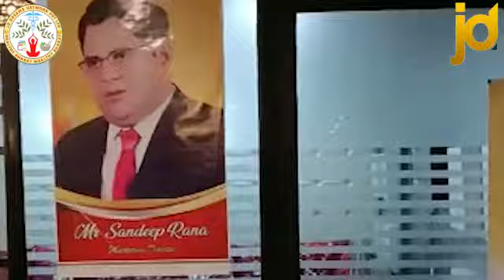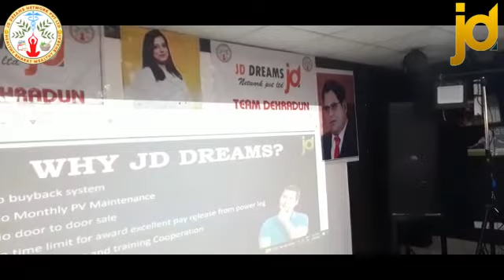JD YALGAAR DEHRADUN 2022 | JD DREAMS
JD Yalgaar Dehradun was a successful event with the help of JD ARMY.

Great success to Everyone..